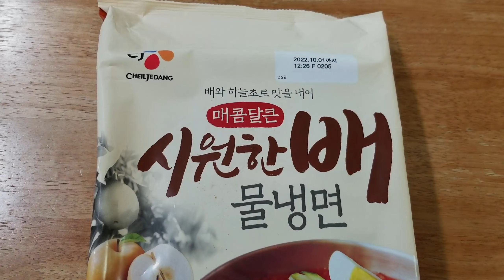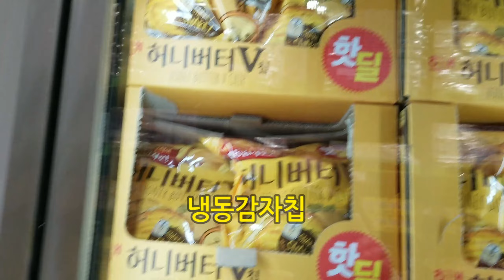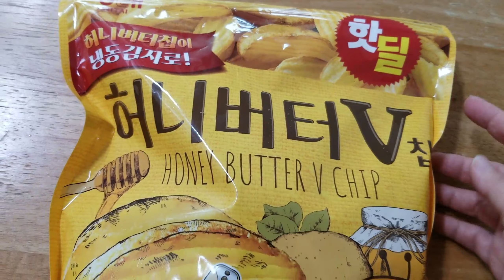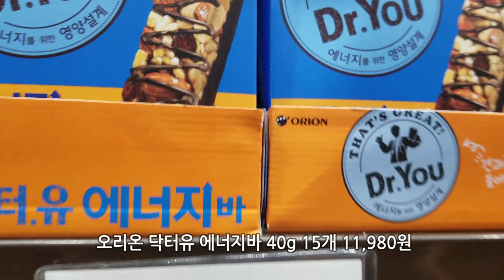트레이더스 9D수박이 뭐냐고요?-장바구니 솔직리뷰 5가지 + 설탕 수박 고르는 법+요리꿀팁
지난주 새로 장 봐와서 먹어본 식품 5가지에 대한 솔직한 리뷰 알려드립니다!